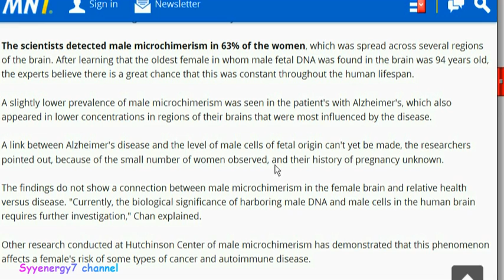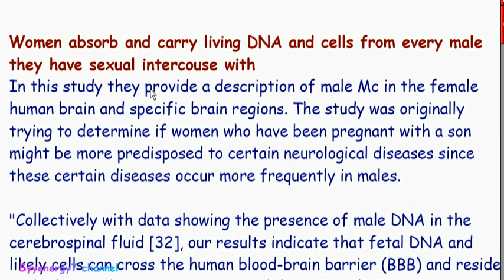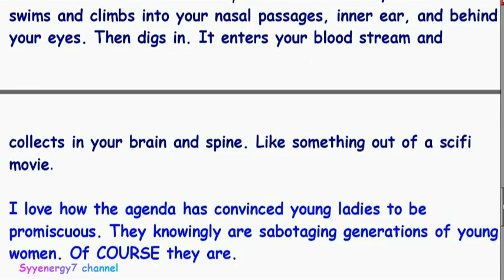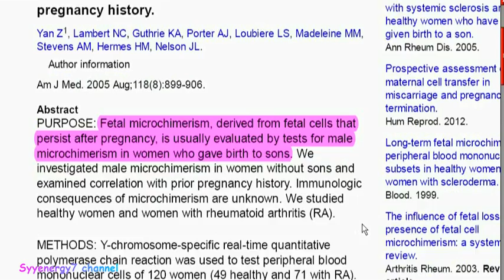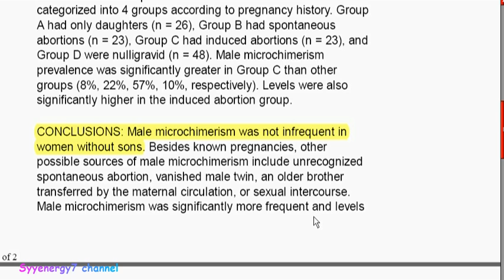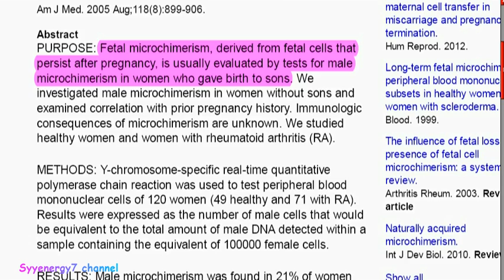Women Carry DNA of Casual Sex Partners for Life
Women absorb and carry living DNA and cells from every male
they have sexual intercourse with.  Originally it was assumed that all male Mc DNA found hosting in the female brain was from a male pregnancy, but, when they autopsied the brains of women who had never even been pregnant they still found male DNA prevalent in the female brain.  CONCLUSIONS: Male microchimerism was not infrequent in women without sons. Besides known pregnancies, other possible sources of male microchimerism include unrecognized spontaneous abortion, vanished male twin, an older brother transferred by the maternal circulation, or SEXUAL INTERCOURSE (sexual partners)..
This has very important ramifications for women. Especially
promiscuous women who practice unprotected sexual intercourse.
Every male you absorb spermatazoa from becomes a living part
of you for life. The women autopsied in this study were elderly.
Some had carried the living male DNA for well over 50 years.  The DNA in the male sperm will go through the blood brain barrier and the woman with then be a host for that male DNA.